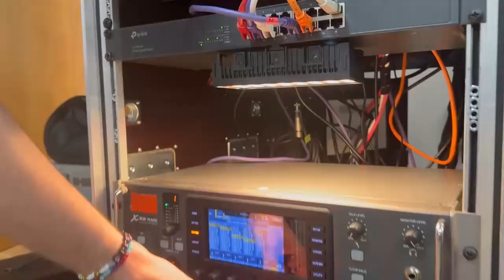🎶 Willkommen bei Strelle Records! 🎶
Erhalte einen exklusiven Einblick in unser Tonstudio: Entdecke Instrumente, Technik und unsere kreativen Räume, in denen Musik entsteht. Schau dir an, wie wir Tracks zum Leben erwecken und tauche ein in die Welt der Musikproduktion. Lass dich inspirieren und folge uns für mehr! 👀🎤🎸🎧